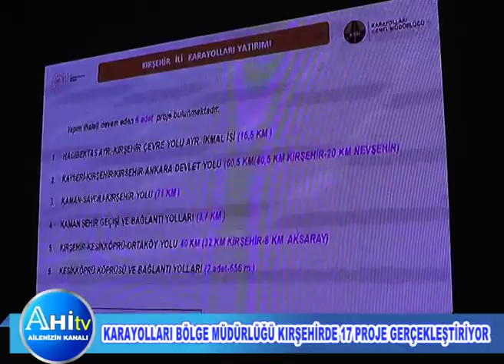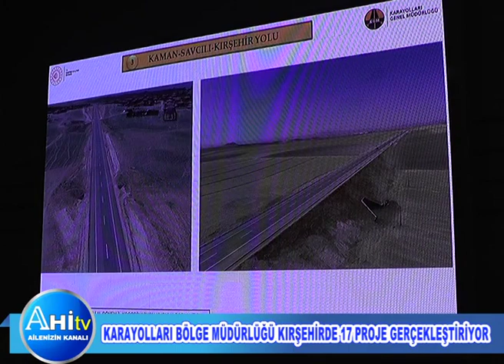Karayolları Bölge Müdürlüğü Kırşehirde 17 Proje Gerçekleştiriyor